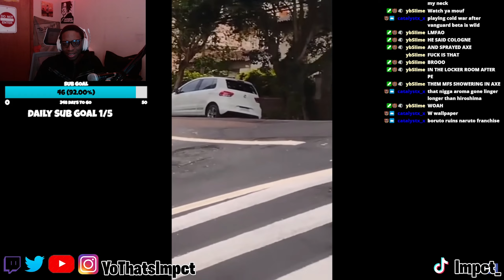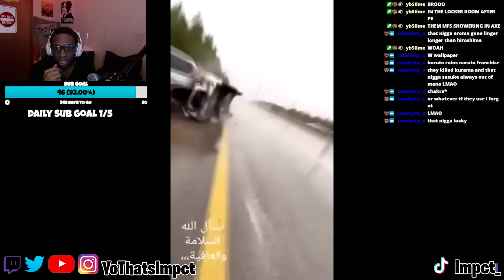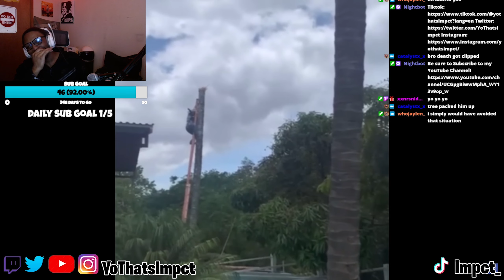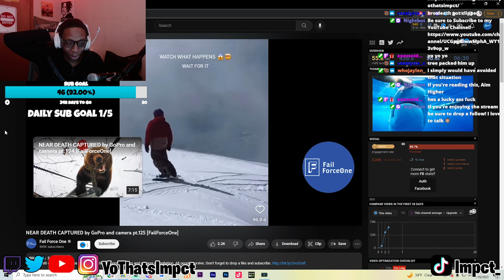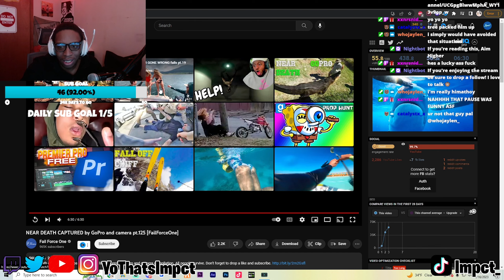Impct Reacts to NEAR DEATH CAPTURED by GoPro and camera pt.125 [FailForceOne]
All stunts are performed by professionals, don't try this at home.

In todays video we react to the WILDEST Moments from NEAR DEATH CAPTURED by GoPro and camera pt.123 [FailForceOne]